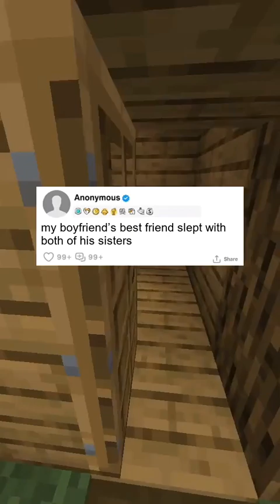my boyfriend’s best friend slept with both of his sisters